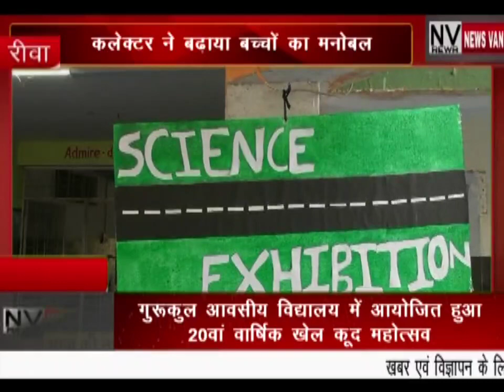कलेक्टर ने बढ़ाया बच्चों का मनोबल.. गुरुकुल विद्यालय में आयोजित हुआ 20वां वार्षिक खेलकूद महोत्सव...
*कलेक्टर ने बढ़ाया बच्चों का मनोबल.. गुरुकुल आवासीय विद्यालय में आयोजित हुआ 20वां वार्षिक खेलकूद महोत्सव. देखें सिटी न्यूज़ वैन रीवा की यह खबर।*